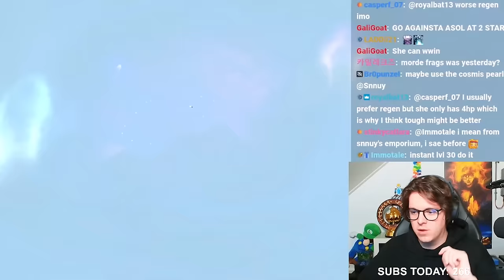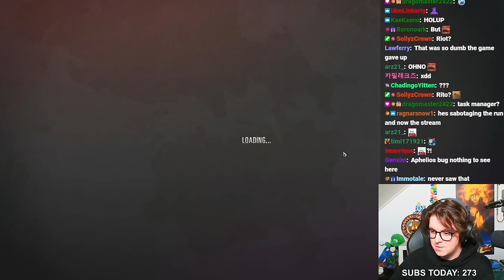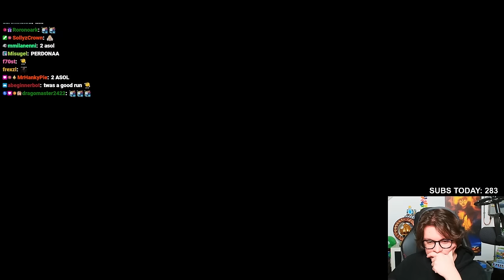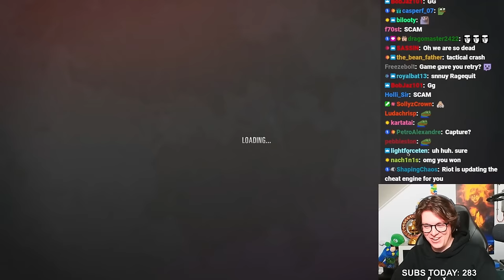Path of Champions but my chat chooses everything...